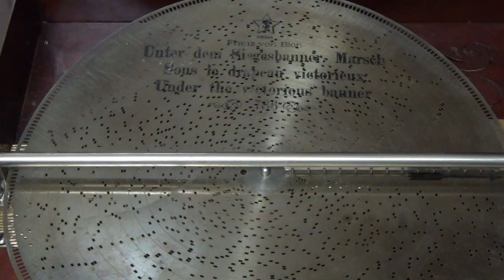Unter Denn Siegesbanner-marsch. Franz von Blon. Stella 17 1/4”. Nr-786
Under the victory banner march. Franz von Blon.